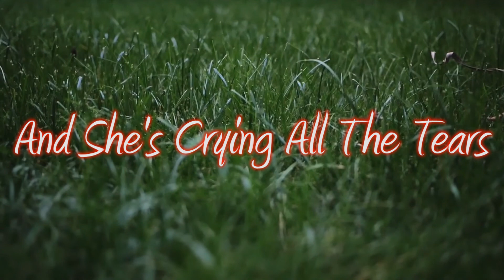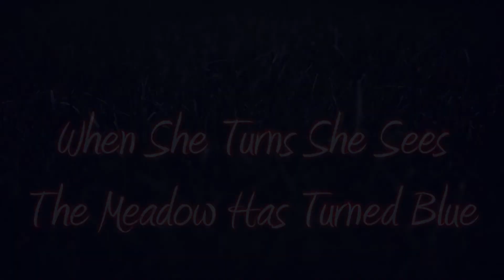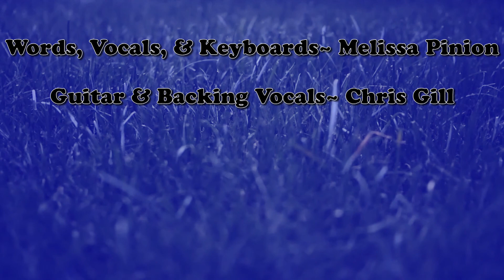Persephone's Meadow (With Lyrics)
A redo of one of my favorite collaborations with The Great Melissa Pinion. Enjoy Hippies!
I own no rights to any video footage. It's all borrowed from Youtube to make it fun! :)